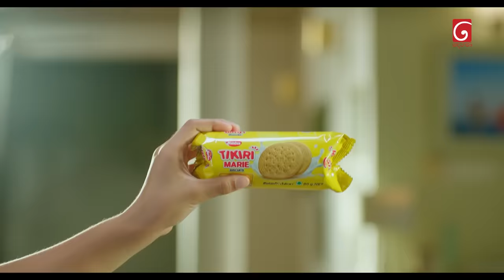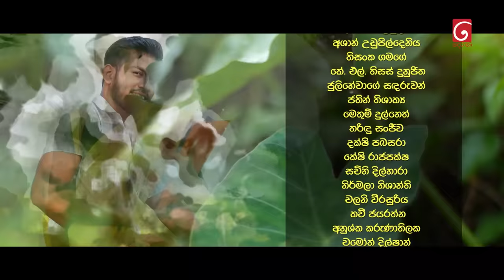Salena Nuwan (සැලෙනා නුවන්) | Episode 101 | 22nd October 2023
Producer : Sriyantha Prasad , Chinthana Srimal , Niduk Madushika

Music Director : Chathurangana De Silva